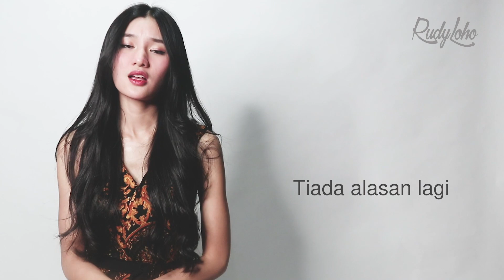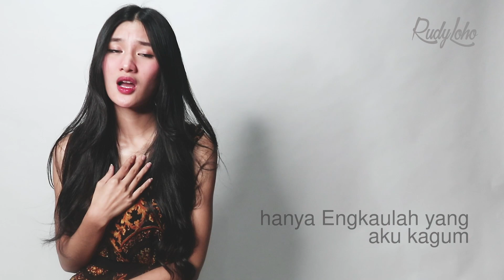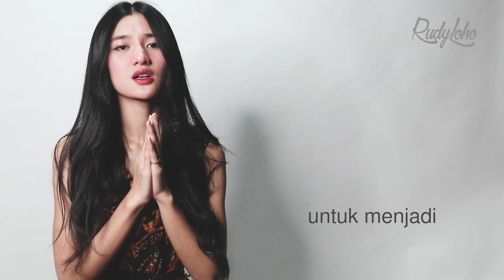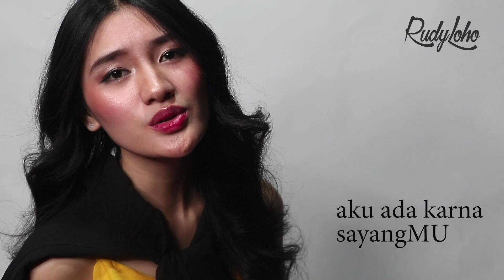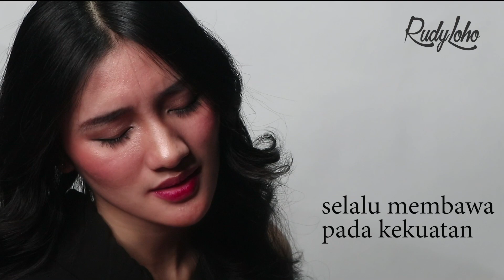Lagu Rohani Memulihkan Batin yang hancur || Lagu Rohani Kristen || Official Music Video